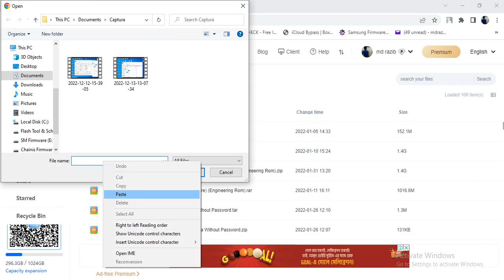Xioami Redmi Note 10T (camellian) Eng ROM ( PAID FILE )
File Price 100 Taka

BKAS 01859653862